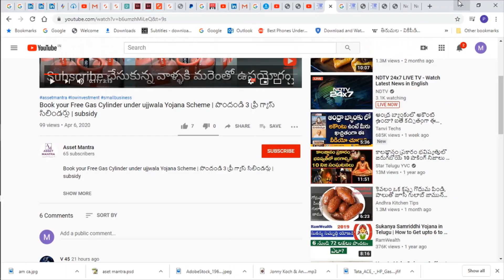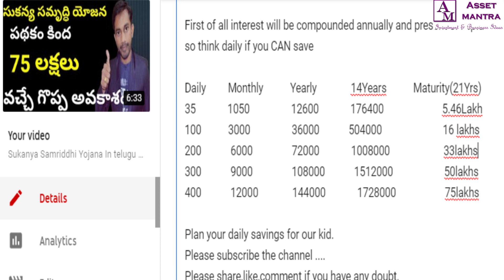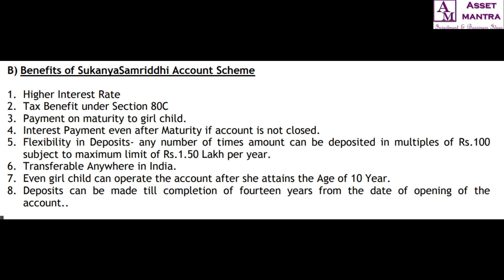sukanya samriddhi yojana scheme in telugu full details 2020 latest new updates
Free A/C "IIFL" open and get Rs.50 cash back offer

Open "Upstox" Free Demat A/C and get Rs.55 cash back offer

Sukanya Samriddhi Yojana In telugu Full details | sukanya samrddhi Yojana latest updates 2020
Best Investment plan for girl child education and marriage ..
Try to think invest for your loving kid try to save money today onwards..
here the technique involved to get 75 Lakh investment plan.

First of all interest will be compounded annually and present 8.4%p.a
so think daily if you CAN save

Daily         Monthly           Yearly              14Years           Maturity(21Yrs)
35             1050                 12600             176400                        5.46Lakh
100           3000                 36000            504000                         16 lakhs
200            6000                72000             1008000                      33lakhs
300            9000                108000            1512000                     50lakhs
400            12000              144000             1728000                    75lakhs

Plan your daily savings for our kid.
For promoting your business:
my all videos:
16)Earn monthly ₹100000 and above with Amazon logistics partner | New Small scale Business Ideas telugu

Note: We provided the information in this video based on our knowledge and suggest you strictly go by rbi circulars and guidelines for more information.

self employment business ideas,
home made business ideas,
telugu business ideas,
top business ideas in telugu,
best earning money business ideas,
ice cube making machine cost,